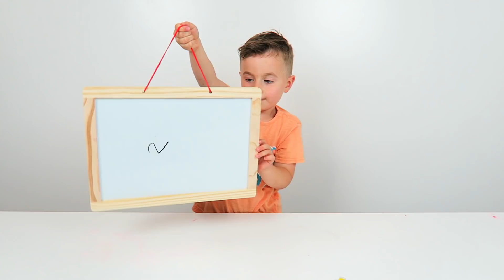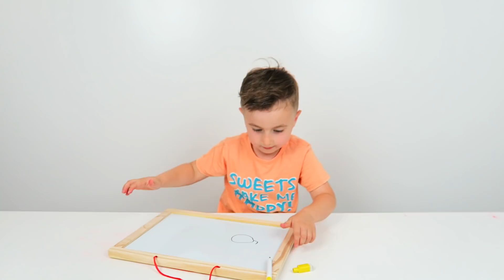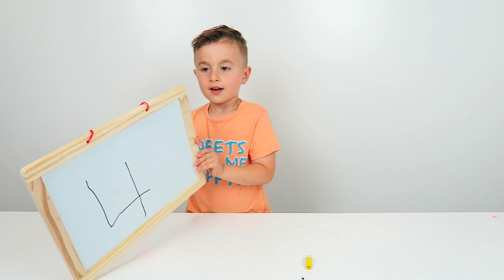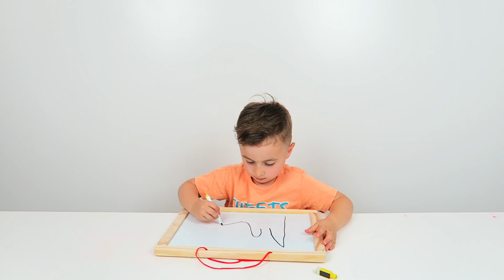Challenge SCRIE CIFRA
Sa vedem cat de bine cunoaste Alex cifrele, sa nu uitam ca Alex nici 5 anisori nu are :)